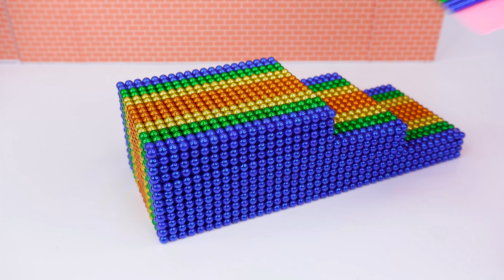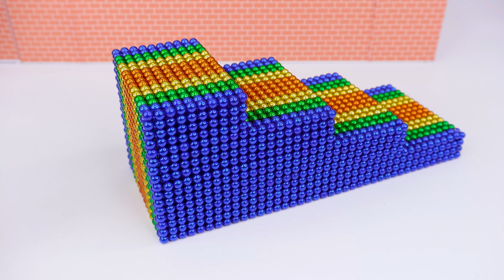DIY - How To Build Rainbow Minions House from Magnetic Balls | Magnetic Satisfying